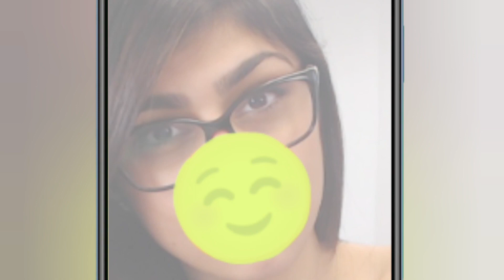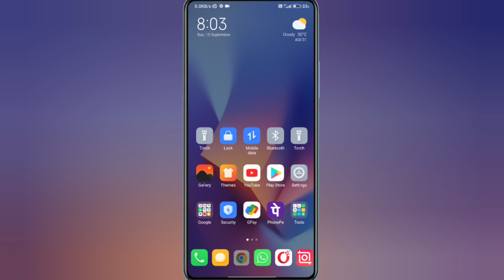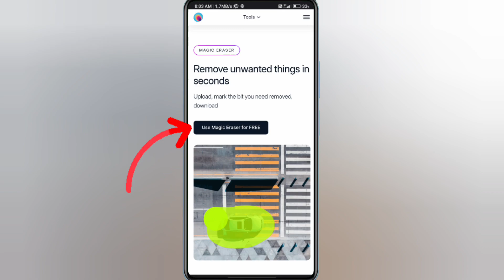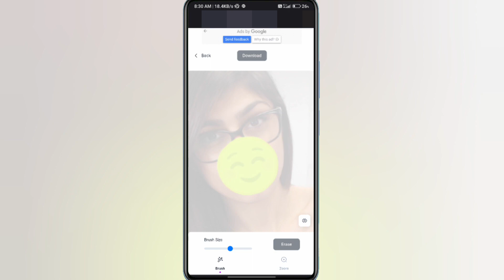How to remove emoji from photo || Face se emoji kaise hataye 2023 || Tech savvy Saurav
how to remove emoji from photo
how to remove emoji from photo picsart istudyinfo remove emoji
how to remove emoji from snapchat
how to remove emoji from photo in iphone
how to remove emoji from photo in tamil
how to remove emoji from whatsapp keyboard how to remove emoji from photo in telugu
how to remove emoji from photo in snapseed how to remove emoji from instagram story
how to remove emoji from video in capcut
how to remove emoji from photo malayalam